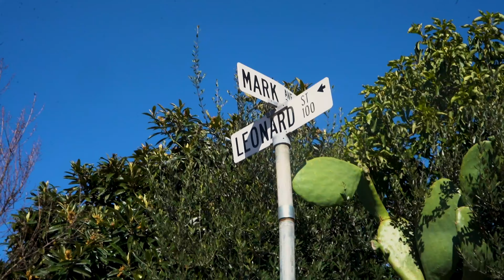Signed to the Streetz: KNO MOB, "The Crest", North Vallejo, CA.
This segment of the Chanel is a series called “Signed to the Streetz”. What we do on signed to the streets is a venture into various aspects of life. Providing the audience with a closer look more immersive experience of various videos. Content could range from Behind the scenes with popular artists, Hood vlogs/tours, interviews, video productions, and many more.